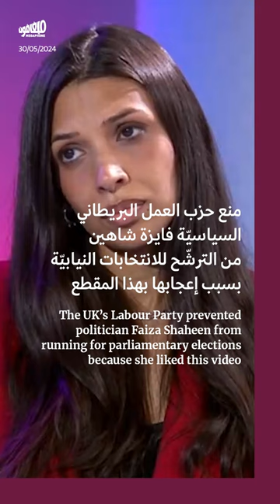حزب العمل البريطاني يمنع ترشّح سياسيّة لتأييدها انتقاد إسرائيل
أكّدت المرشّحة البريطانيّة فايزة_شاهين أنَّ حزب العمل منعها من الترشّح عن الحزب في الانتخابات النيابية المُقبلة، بسبب إعجابها بتغريدات تنتقد إسرائيل وأخرى عن تجربتها مع الإسلاموفوبيا. وبين هذه التغريدات تعليقٌ عن اللوبي الإسرائيلي على المقطع المشهور للكوميدي الأميركي اليهودي جون ستيوارت بعنوان «نحن بحاجة للحديث عن إسرائيل» والذي يعود إلى 2014. وعلّق ستيوارت على قرار منع شاهين من الترشّح، معتبراً إياه «أغبى شيء فعلته المملكة المتحدة منذ انتخاب بوريس جونسون».